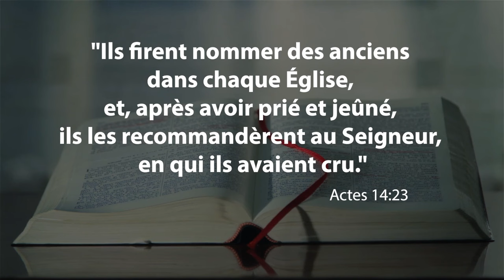Reconnaissance des anciens : Pasteur Eli Henry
Reconnaissance des Anciens
Ci-dessous, un message adressé à l’Église adventiste du septième jour par le président de la Division Inter Américaine, Elie Henry – Équipe de Presse de la DIA

16 février 2024 | Miami, Florida, États-Unis, | Elie Henry, président de l’Église Adventiste du Septième jour en Inter Amérique

Bonjour, bon Sabbat.

Je suis heureux de vous saluer en cette journée spéciale, qui a été désignée Sabbat de fête des anciens et des directeurs de groupe au sein de l’Église.

En mon nom personnel et en celui de la Division Interaméricaine, je veux exprimer ma profonde gratitude et mon admiration pour chacun de vous, Anciens, pour le ministère que vous exercez au sein de la communauté. Votre leadership est essentiel pour la croissance et la consolidation de notre église. Votre dévouement, votre sagesse et votre service désintéressé sont un témoignage vivant de votre engagement envers Dieu et son église.

L’Association pastorale, à travers un programme spécial, veut profiter de l’occasion pour célébrer et reconnaître le service inestimable que les Anciens d’église et Directeurs de groupe fournissent pour la bonne marche des congrégations dont ils sont à charge. Et nous invitons tous les membres d’église à se joindre à nous dans cette appréciation, mais surtout à prier pour eux, à les confier au Seigneur, comme il est dit dans le livre des Actes des Apôtres chapitre 14 le verset 23 (Actes 14 :23) : »Ils firent nommer des anciens dans chaque Église, et, après avoir prié et jeûné, ils les recommandèrent au Seigneur, en qui ils avaient cru. »

Que le Saint-Esprit continue de guider chaque ancien et directeur de groupe au sein de l’église, les remplissant de sagesse pour diriger, enseigner, modéliser et exhorter avec amour et compassion.

Maranatha!